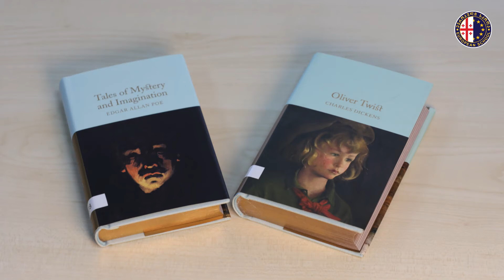საზაფხულო საკითხავი - ჩარლზ დიკენსი - Summer reading - Charles Dickens